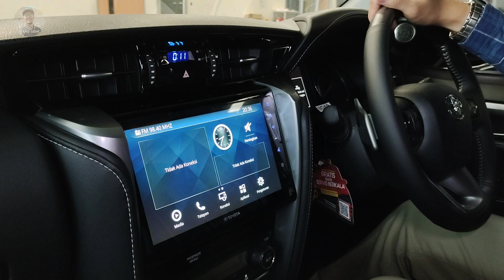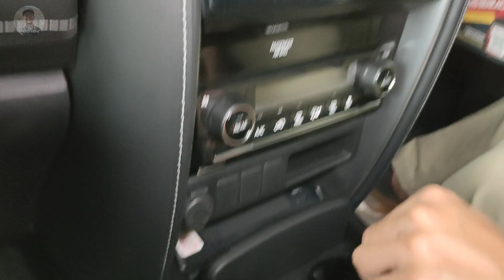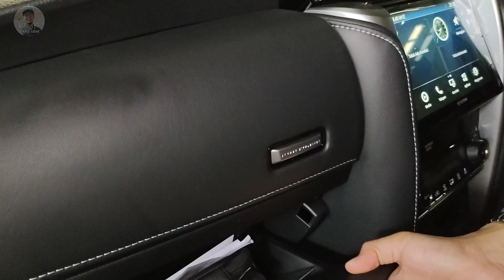TOYOTA FORTUNER TRD SPORTIVO 2021 ‼ FIRST IMPRESSIONS MANG UDIK ‼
First Impressions Toyota Fortuner TRD Sportivo Facelift 2021

Thanks To:
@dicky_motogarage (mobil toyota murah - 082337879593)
Auto 2000 A.Yani Surabaya

Peralatan:
Camera: Canon G1X Mark II & Vivo V20
Laptop: AMD Ryzen 5 3500X & GTX 1650 Super
Editing Software: Filmora X
Editing Thumbnail: Powerpoint 2020
Tripod: WF-WT3520